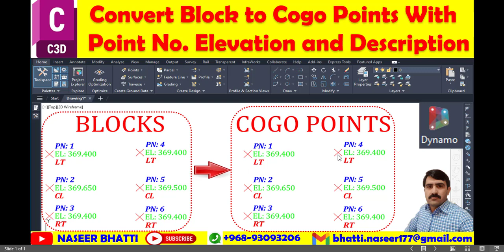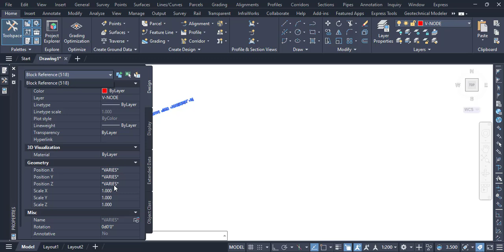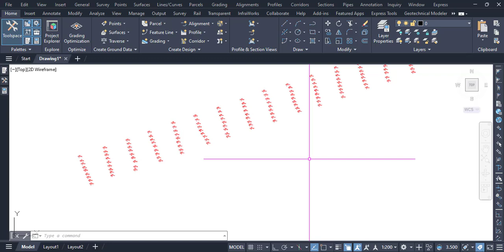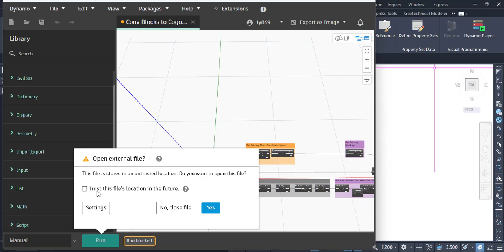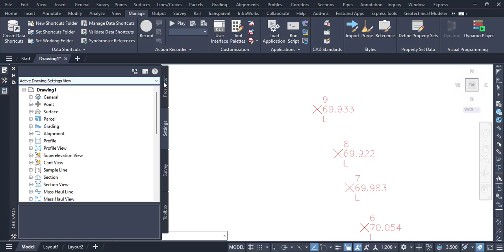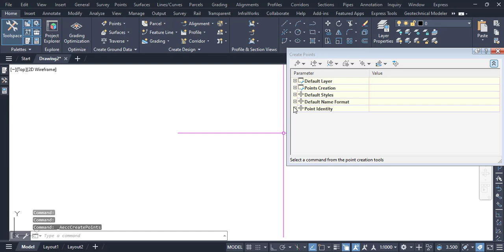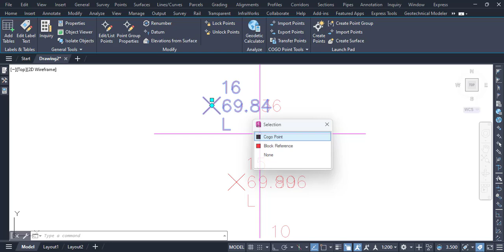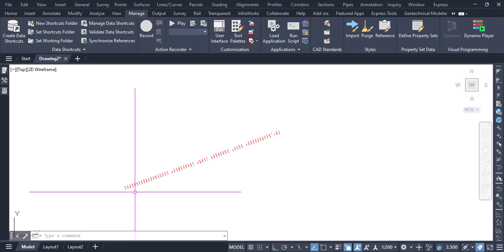Convert Blocks to Cogo points in Civil 3d | Convert Blocks to Cogo points with Description civil 3d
civil 3d
cogo points
how to convert autocad points to civil 3d points
convert point blocks to civil 3d points
convert blocks to civil 3d Cogo points with Description
convert autocad points to civil 3d points
convert 2d points to 3d points in civil 3d
how to convert autocad points to civil 3d points 2017
how to create cogo points in civil 3d
cogo points civil 3d
autocad civil 3d,civil 3d point creation
how to convert cogo points to civil 3d
points
how to convert autocad points to cogo points in civil 3d
how to convert block to points in civil 3d
convert to civil 3d points automatically
cogo points
civil 3d point creation
how to insert autocad points to civil 3d as cogo points